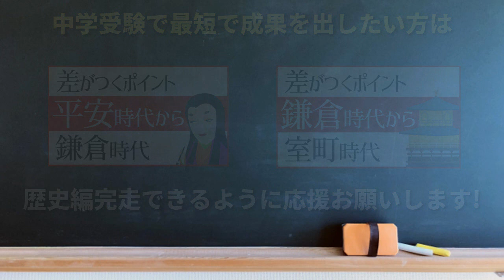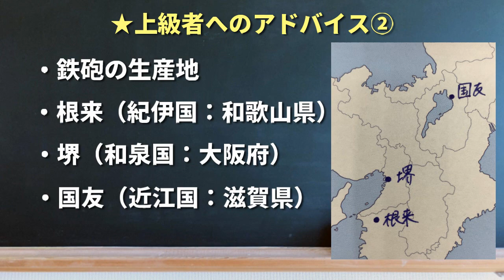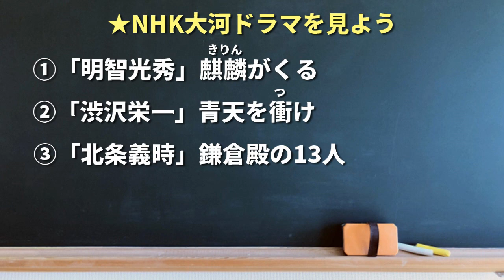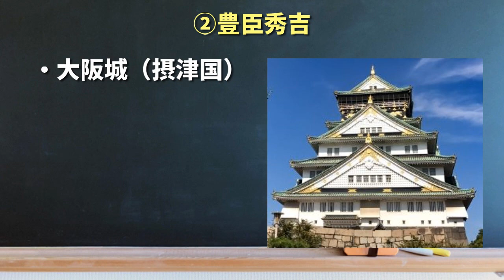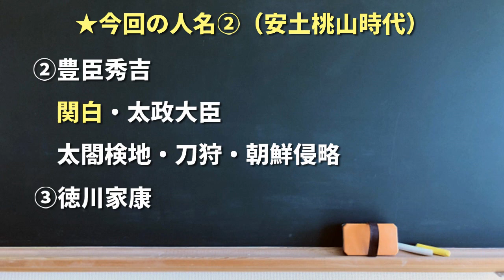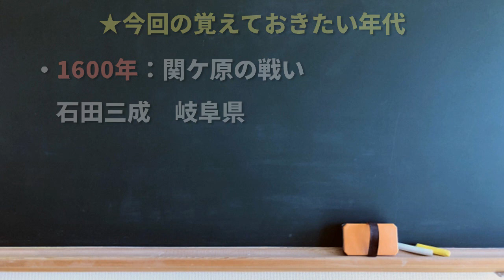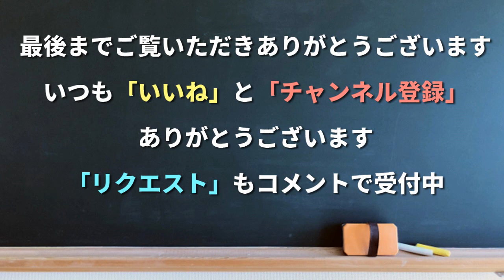中学受験 差が付くポイント 歴史 室町時代・安土桃山時代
日能研の5年生の後期は歴史です。
今回の記事を最後までご覧いただけると
いよいよ折り返し地点の歴史のポイント、心構えがわかります。
今回は、室町・安土桃山時代の差が付きやすいポイントのみコンパクトにお話ししていきます。

★学研ステイフル STUDY STATIONERY 付箋 白地図 日本

★「ザビエル」踊る授業シリーズ【踊ってみたんすけれども】エグスプロージョン

★「本能寺の変」 踊る授業シリーズ 【踊ってみたんすけれども】 エグスプロージョン

★「関ヶ原の戦い」 踊る授業シリーズ 【踊ってみたんすけれども】 エグスプロージョン

1972年、東京都生まれ。学生時代から塾講師として中学受験指導に携わり、大学卒業後は塾業界に就職。2018年、関東圏の拠点教室である現在の教室へ室長として就任。保護者や生徒に対するきめ細かいコミュニケーションを重視した教室運営を行うことにより、2019年春の入試で御三家総数をはじめ、開成、雙葉、早稲田、渋幕の合格数は、関東圏にある同塾41校舎の中でNo.1の実績を誇る。ブログでも独自の学習指導法を公開している。保護者はもちろん、塾関係者からもそのノウハウに注目が集まっている。趣味は筋トレとYouTubeの動画投稿。

[MUSIC]
•Artist : DownFlex
•Title :  Vacation On The Sun

[Artist Info]
DownFlex :

[MUSIC]
•Artist : Nekzlo
•Title : Heading Home (CC License)